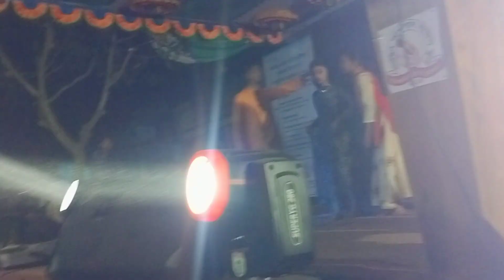Shirin Aulad Model school বার্ষিক ক্রীড়া প্রতিযোগিতা পুরস্কার বিতরণ ও সাংস্কৃতিক অনুষ্ঠান ২০২৪_04